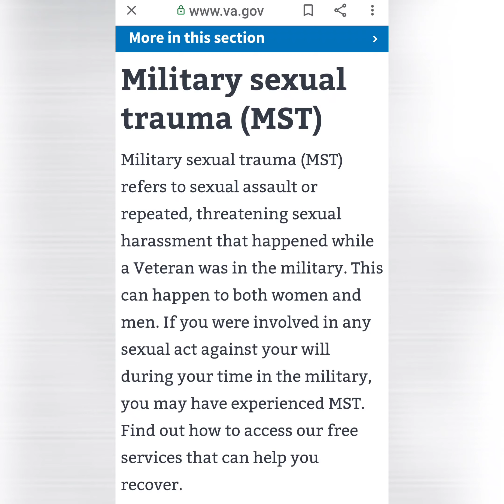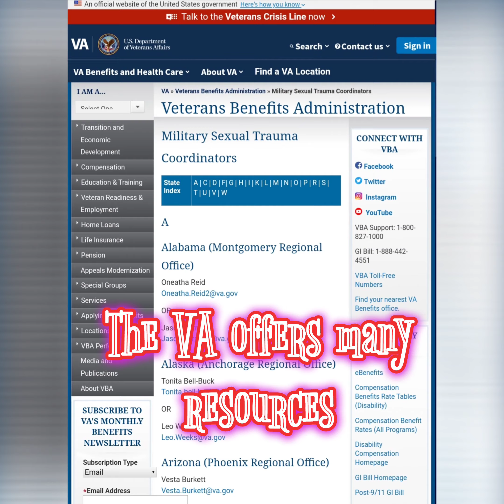filingVAdisabilityClaim - Filing a VA service connected claim YEARS AFTER with little documentation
This video dispels several myths about filing a PTSD service connected claim years/decades after the fact with little to no sevice record documentation. This video also covers MST claims. I hope it helps. I will be uploading several more videos regarding the claim and related exams.